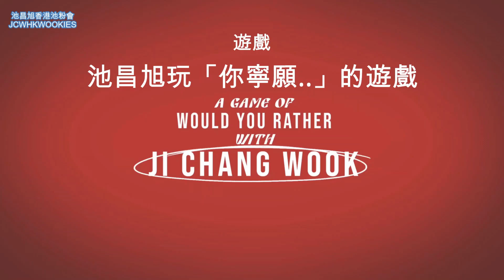【中字/Eng】20231029池昌旭玩十分有趣的[你寧願...]遊戲 Ji Chang Wook plays a fun game "Would You Rather" (BENCH x JCW)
cr: BENCH